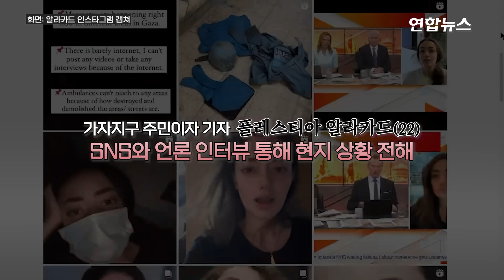"피할 곳이 없다" 팔레스타인 주민의 절박한 외침 / 연합뉴스 (Yonhapnews)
"피할 곳이 없다" 팔레스타인 주민의 절박한 외침
    (서울=연합뉴스) 하마스의 기습 공격에 따른 이스라엘의 보복 공습이 시작되면서 팔레스타인 가자지구 주민들의 공포도 커지고 있습니다.

    10일(현지시간) 로이터 통신에 따르면 가자지구에 거주하는 기자 플레스티아 알라카드(22)는 이스라엘의 공급이 시작된 이후 자신의 SNS(소셜미디어서비스)를 통해 현지의 긴박한 상황을 전하고 있습니다.

    알라카드가 SNS에 올린 동영상에는 포격 이후 부서진 건물과 대피하는 주민들의 모습이 고스란히 담겨 있었는데요,

    알라카드는 언론과의 영상 통화에서 "언제든 폭탄이 터질 수 있다"며 "대피해야 한다고 하지만 어디로 대피하느냐"며 불안감을 호소했습니다.

    그러면서 "돌아가신 할아버지께서 말씀하신 1948년과 '나크바'(Nakba·대재앙)에 대해 이제야 완전히 이해하게 됐다"고 했습니다.

    나크바는 1948년 이스라엘 건국으로 인한 팔레스타인 주민의 고통을 지칭하는 아랍어입니다.

    하마스의 공격이 시작한 7일부터 이날까지 이스라엘과 팔레스타인 양측에서 사망자가 눈덩이처럼 불어나 2천명을 넘어선 것으로 잠정 집계됐습니다.

    이스라엘 공영 방송이 보도한 이스라엘 쪽 사망자는 이날 현재 1천200명에 달하고, 팔레스타인 쪽에서 추정한 사망자도 900명을 넘어섰습니다.

    이스라엘이 퍼붓는 육해공 공세 속에 가자 지구가 사실상 전면 봉쇄되면서 이재민 26만3천900명이 포화 속에 내몰렸다고 유엔은 전했습니다.

    제작: 고현실·송지연
    영상: 로이터·알라카드 인스타그램